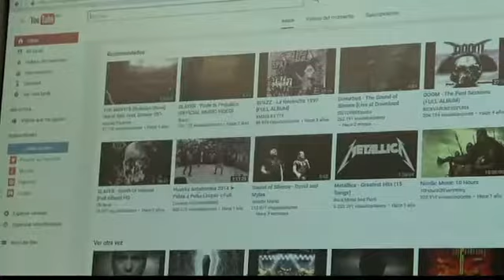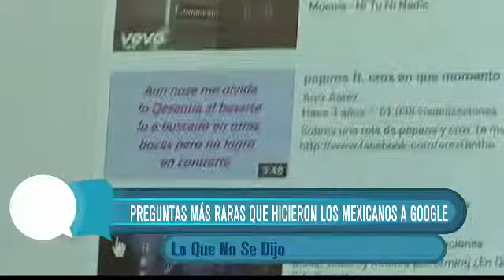Esto es lo que más le preguntamos los mexicanos a Google en 2017